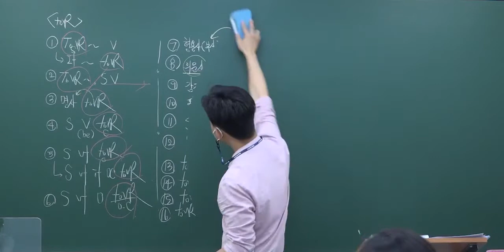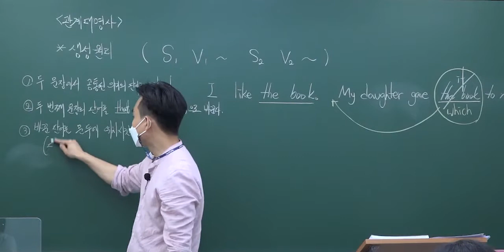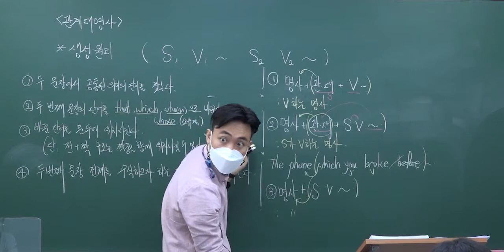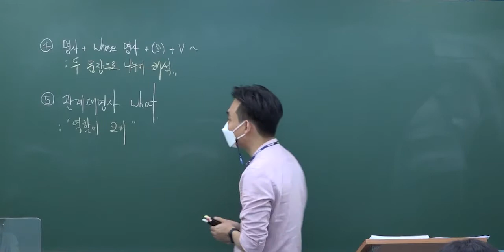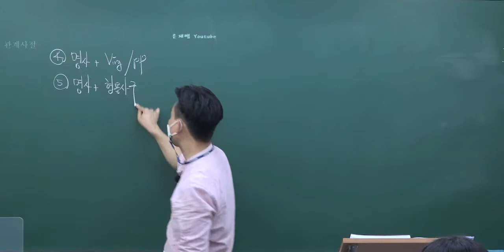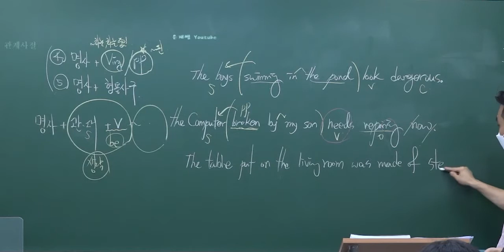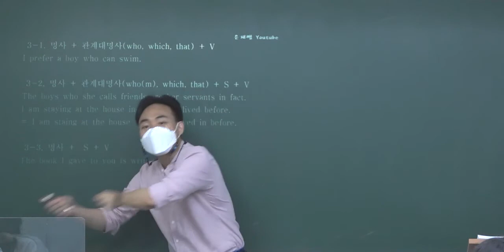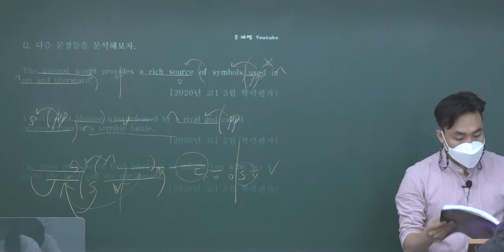[목동] 문법특강 6강 (관계대명사)